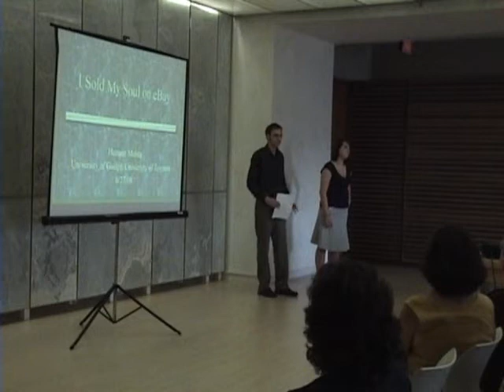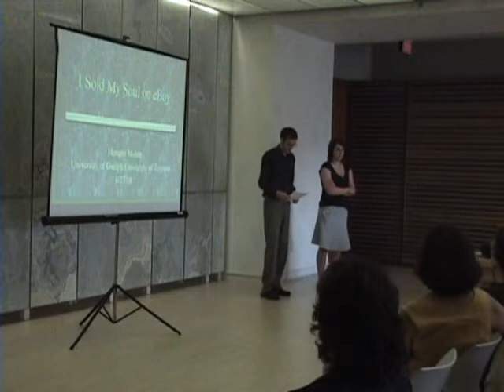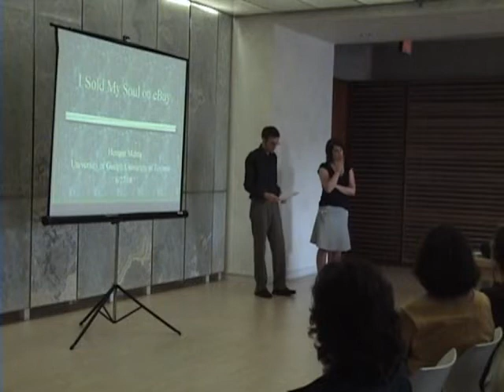Hemant Mehta the Friendly Atheist part1